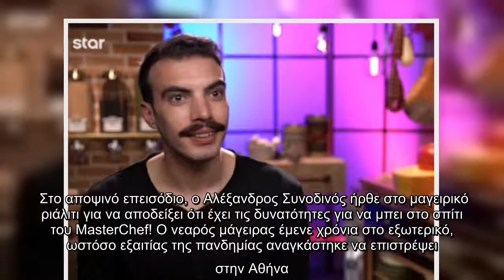MasterChef: Ο διαγωνιζόμενος που γλίτωσε την τρομοκρατική επίθεση στο Λονδίνο